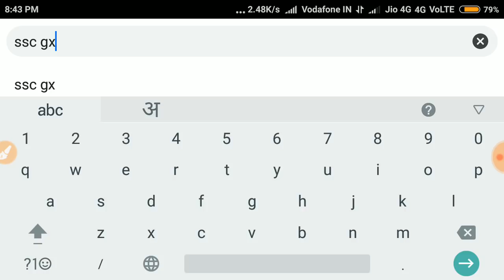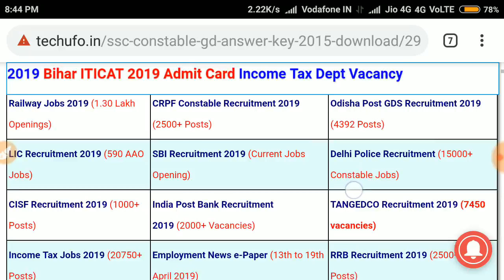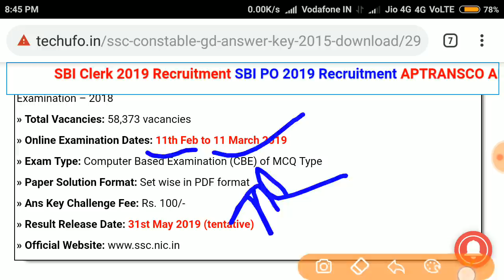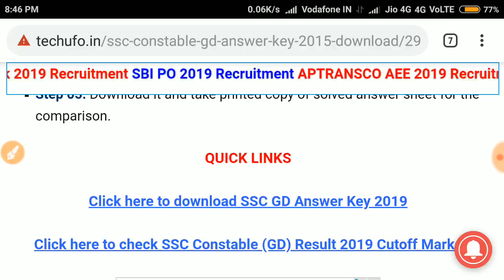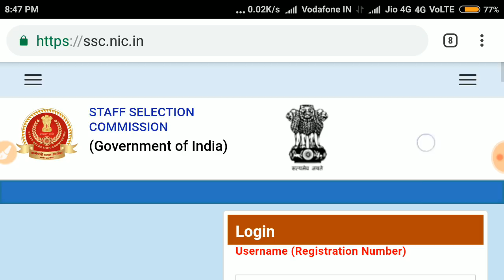SSC GD OFFICIAL ANSWER KEY 2019 | खुशख़बरी दोस्तों आज Answer key आ ही गयी | ssc gd cut off 2018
दोस्तों एसएससी जीडी की उत्तर कुंजी जारी कर दी गई है बहुत ही खुशी का दिन है दोस्तों ऑफिशल वेबसाइट पर जाकर डाउनलोड कर सकते हैं धन्यवाद दूसरे वीडियो को शेयर जरूर करें और चैनल को सब्सक्राइब करें